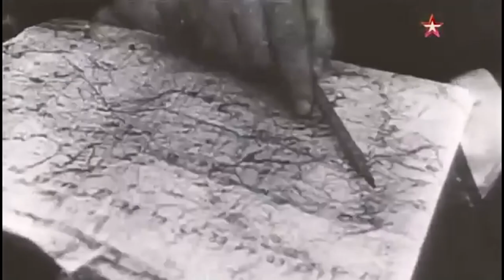Զինանոց. Ինժեներական զորքեր